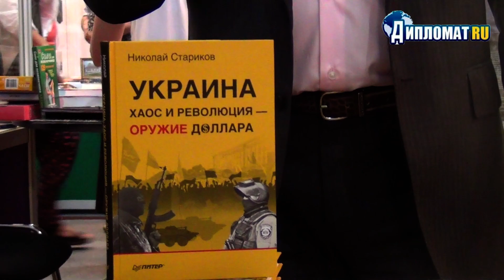Новая книга Н Старикова На сей раз об Украине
Николай Стариков. Презентация новой книги "УКРАИНА: хаос и революция - оружие доллара" ИД «Питер»